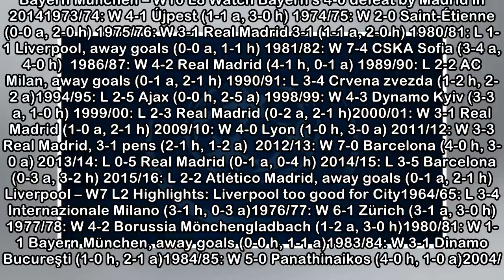Champions League final four: their previous semi-finals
Real Madrid may be in the semi-finals for an unparalleled eighth successive season but their overall record at this stage of the European Cup, much like Bayern München's, has been somewhat mixed. Baye...